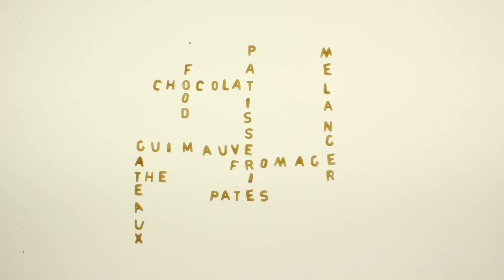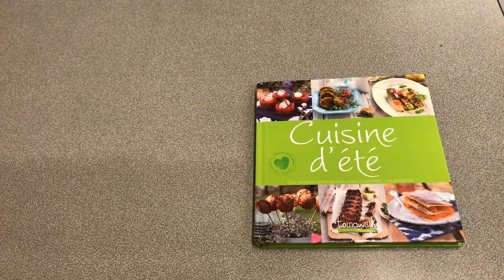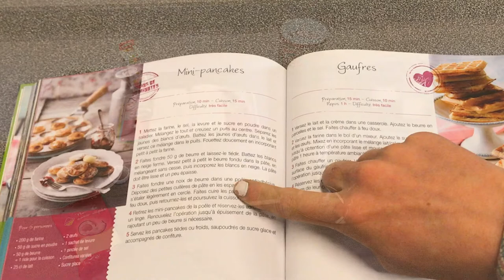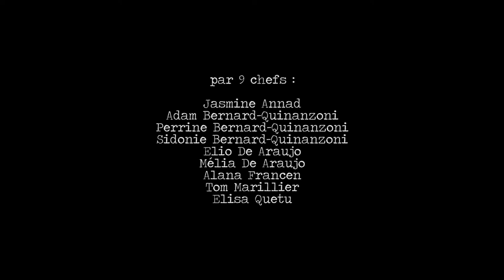Cuisine / Stage vacances Toussaint 2018 - S.I.G.A.L.E - Charnay-les-Mâcon (71)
Malaxer, mélanger, couper, hacher…faire la popote, la tambouille quoi !
"Cuisine" réalisé lors d'un stage vacances de 3 jours pendant les vacances de la Toussaint 2018 par 9 adolescents. SIGALE - Labodanim Charnay-les-Mâcon (71)

Sélectionné à :
Animanie 2019 (République Tchèque )
Ciné Pause (71) 2019